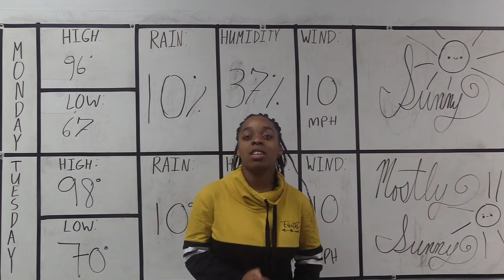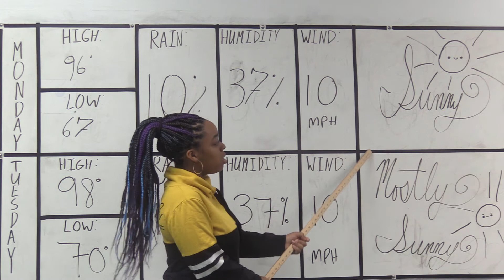May 24 2021 Morning announcements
news , Upcoming events , national day ,& weather for HCA